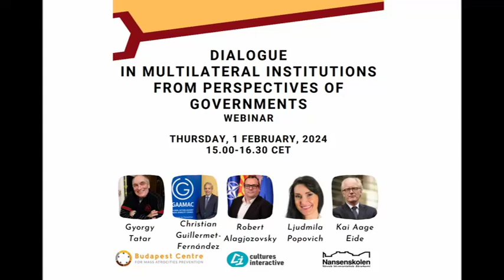Dialogue in Multilateral Institutions from Governmental Perspective - webinar, 01/02/2024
The fourth piece of the series of webinars on the significance of dialogue in decision-making mechanisms took place on 01 February 2024. Governmental officials shared their experiences on the benefits of dialogue in a multilateral environment.